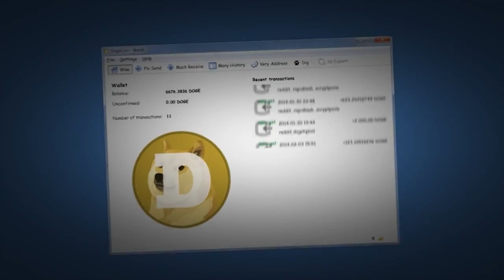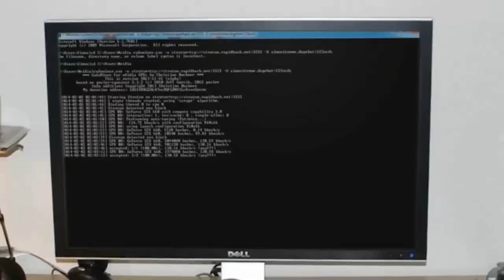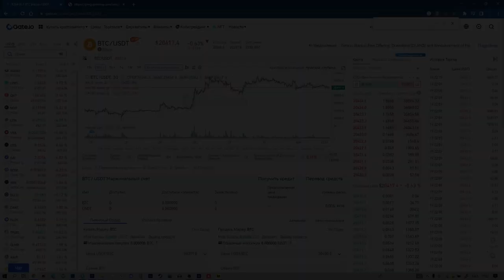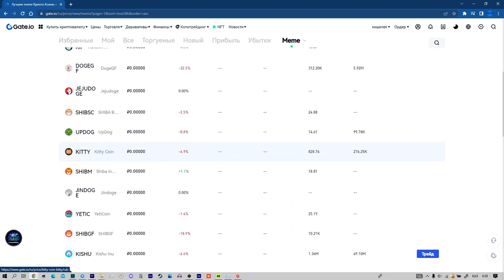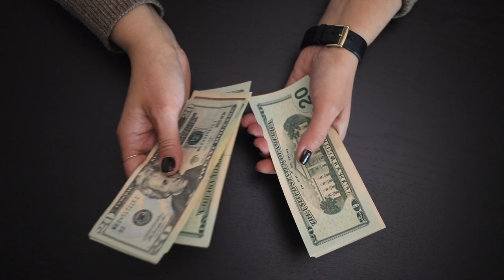DOOGECOIN/Как заработать на мемкойнах?Почему растут мем монеты?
2) Копия булл икс, говорят не отличается, тоже попробуй, чисто дизайн отличается, мне больше булл икс, но я пробовал оба

4) Тут просто, удобно покупать с телефона, прям вайбик, иметь на готове стоит

5) Бонк бот, крутой старичок, кто понял, тот понял

7) Маестро также как Троян, очень удобно флипать в дороге с телефона

9) Блум Солана, окей новичок ничего не могу сказать

13) База если торгуете Трон лучше нет, это Bull X это фирма

Всем Привет!Я покупаю криптовалюту)
СОВЕТЫ начинающим:
1)Начните со спотового рынка,а только потом переходите на фьючерсы и что-либо подобное(лучше через месяц).

2) Покупайте только на ту сумму,которую вы можете потерять,и будьте готовы ждать.

3)Изучайте графики,смотрите на недельный,месячый график,и вы примерно поймёте на каком этапе находится сейчас монета,и если она на максимуме,стоит ли ее покупать?

4)Стоит ли покупать новые монеты?Да!Но нет!Более 90% может потерять свою стоимость в разы,поэтому лучше начните с топ 10 криптовалют,топ 50 максимум!

6)На рынке,как и в жизни,что-то модно,а что вышло из моды,а что-то выйдет из моды,а что-то будет вечно...Будьте аккуратны)
7)Если вы потеряли деньги,не пытайтесь через секунду  восстановить и приумножить,лучше сделайте паузу.

8)Будьте аккуратны с новостями,у каждой новости есть свой автор и свой выгодоприобретатель..

9)Не верьте в вечный рост

10)Помните зачем вы пришли,за прибылью!

11)Точно знающих будущее не бывает!